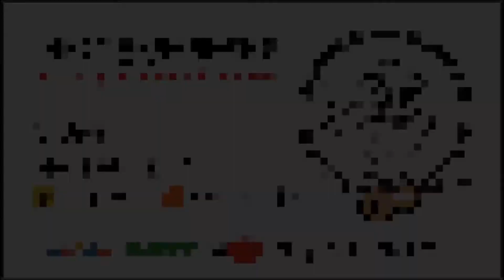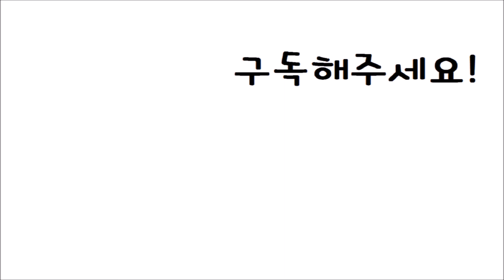[Nick샘] 효린(Awlays)_Guitar Cover (명불허전 OST)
영상이 늦어져서 죄송해요^^;;

You can take chord sheet at my blog.
악보는 블로그에서 검색하시면 됩니다.

본 영상은 레슨생들을 위해서 쉬운 버전으로 제작되었습니다.

원하는 곡으로
원하는 장소에서
원하는 스타일로
원하는 방법으로
기타&우쿨렐레를 배우다!
Nick샘 기타&우쿨렐레 방문 레슨

질문이 있으시면 댓글로 달아주세요^^

자신이 원하는 곡으로 방문 기타 레슨 Nick샘,
일산 기타레슨, 인천 송도 기타 방문레슨, 김포기타레슨
Nick샘 기타&우쿨렐레 방문레슨, 기타배우기, 초보자를 위한 쉬운레슨
구월동 기타레슨, 방문기타레슨, K-pop전문 기타레슨
영등포 구청5번 출구 기타 그룹/개인레슨 Nick샘

자신이 원하는 곡으로 방문 우쿨렐레 레슨 Nick샘,
일산 우쿨렐레 레슨, 인천 송도 우쿨렐레 레슨, 방문 우쿨렐레레슨, 김포 우쿨렐레레슨,
Nick샘 기타&우쿨렐레 방문레슨,  우쿨렐레 배우기, 초보자를 위한 쉬운 우쿨렐레 레슨,
구월동  우쿨렐레 레슨, 방문 우쿨렐레레슨, K-pop전문 방문 우쿨렐레 레슨
영등포 구청5번 출구 우쿨렐레 그룹/개인레슨 Nick샘